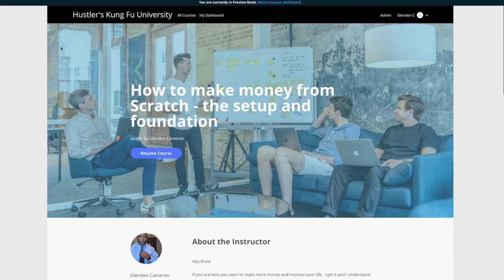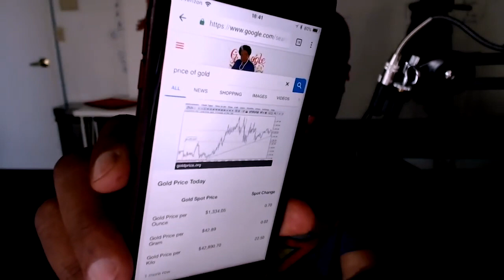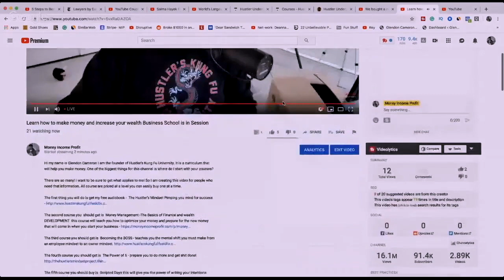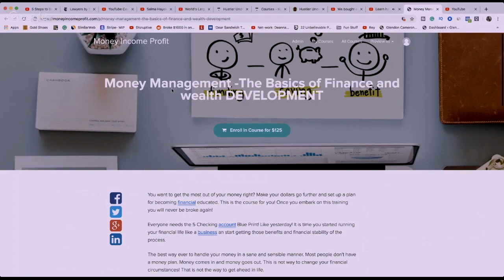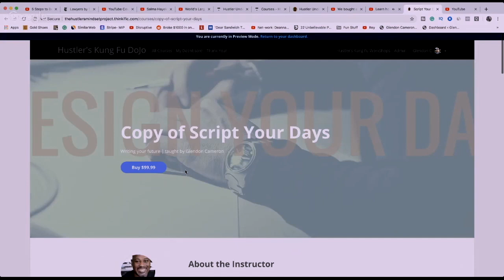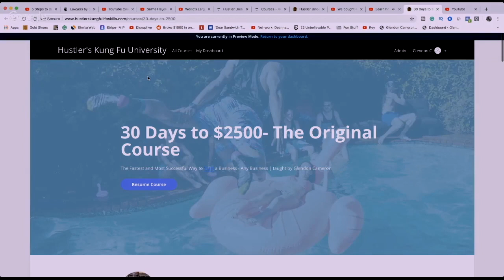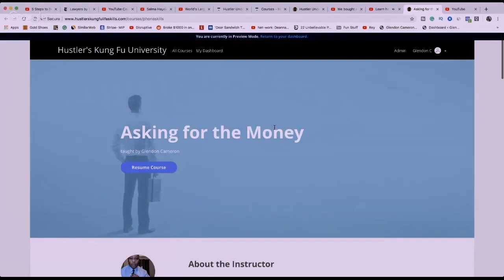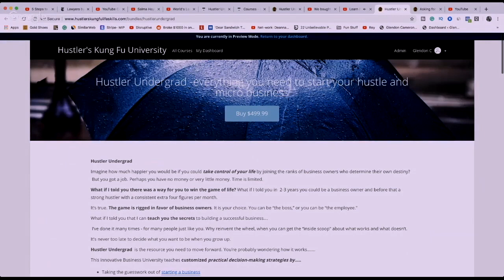How to Make Money During a Recession tips and tactics